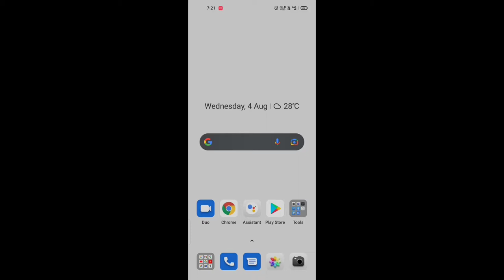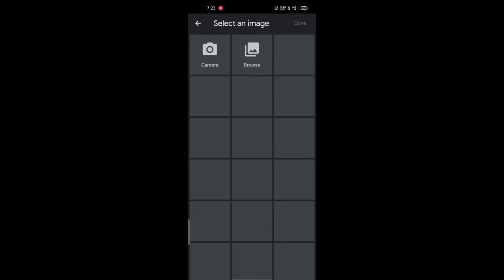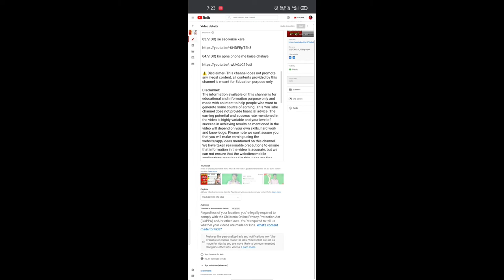Bina channel verification ke thumbnail lagaye||thumbnail kaise lagaye||how to verify youtube channel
About this video 🙏👇
Hamne es video me aapko bataya Kaise Bina channel verification ke thumbnail lagaye thumbnail kaise lagaye how to verify youtube channel so video ko end tak jarur de khana

Video for channel verification 🙏

Your Queries😀👇
01.Bina channel verification ke thumbnail lagaye
02.thumbnail kaise lagaye
03.youtube channel verify kaise kare
04.video par thumbnail lagane ka tarika
05.youtube video par thumbnail lagane ka tarika
06.how to verify youtube channel
07.youtube par thumbnail kaise lagaye
08.thumbnail kaise lagate hain
09.thumbnail kaise lagaye youtube studio se
10.kaise pata kare tag rank kar raha hai

Best seo tool videos for you 😉👇(special for Beginner on youtube)🙏

01.Best application for youtube seo

02.TubeBuddy Full Seo tutorial

03.VIDIQ se seo kaise kare

04.VIDIQ ko apne phone me kaise chalaye

.THANKS.